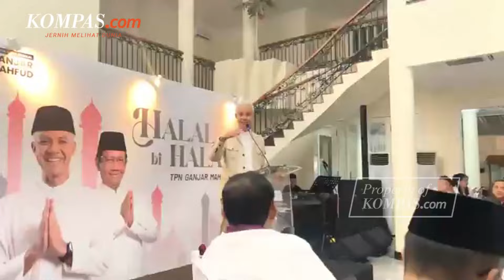[FULL] Pidato Ganjar Pranowo Saat Pembubaran TPN Ganjar-Mahfud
Capres nomor urut 03 Ganjar Pranowo resmi membubarkan TPN Ganjar-Mahfud di hadapan elite TPN, Ketua TPN Arsjad Rasjid, dan cawapres Mahfud MD, Senin (6/5/2024).
Pembubaran tersebut diungkapkan Ganjar saat berpidato dalam acara halalbihalal Lebaran di Posko Teuku Umar 09, Jakarta Pusat.
Dia berharap, semua pendukungnya tetap mengawal berjalannya Indonesia di masa pemerintahan yang baru.
Simak selengkapnya.